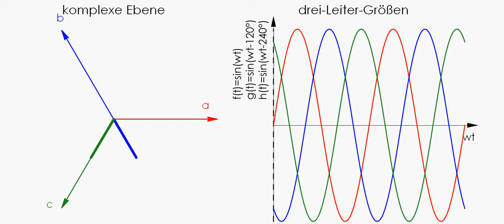RZ_abc_Zeit_Ebene.avi